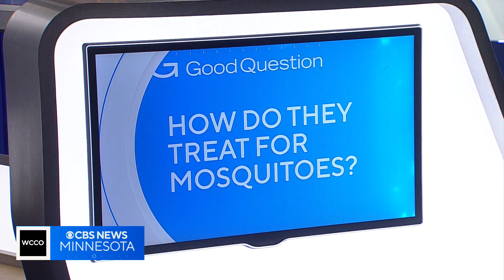Good Question: How do they treat for mosquitoes when they're not even around?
It's been so dry this summer, there's a good chance you haven't seen many mosquitoes -- but that doesn't mean the Metropolitan Mosquito Control District isn't out looking for them.